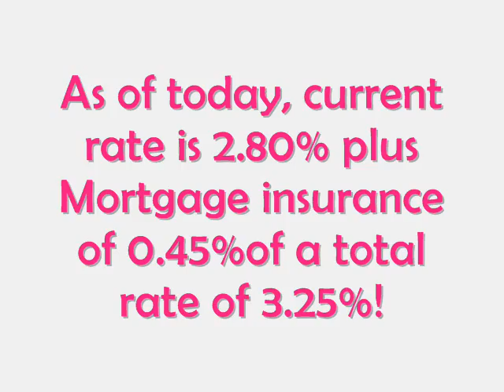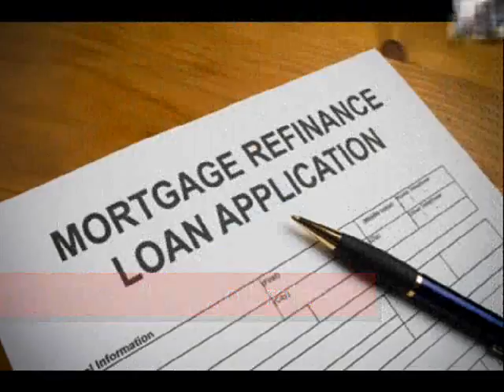Apartment Loans @ 3.25% Fixed 35 Years